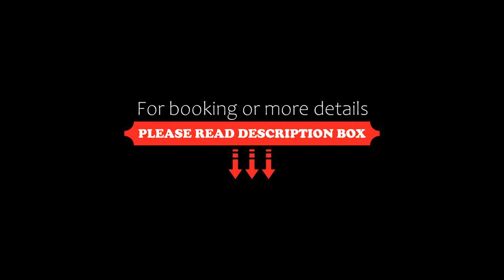San Salvatore, Zakynthos Town, Greece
About Property:
Located in Zakynthos Town, 500 m from Agios Sostis Beach and 600 m from Cameo Island Beach, San Salvatore provides accommodation with free WiFi and a garden with a terrace and sea views.
Fitted with a balcony, the units offer air conditioning and feature a flat-screen TV and a private bathroom with shower and a hairdryer. There is a fully equipped kitchen with a fridge and kettle.
If you would like to discover the area, cycling is possible in the surr...
Property Type: Hotel
Address: Agios Sostis, Zakynthos Town, 29092, Greece
Searching For
1. San Salvatore - Zakynthos Town - Greece
2. San Salvatore - Zakynthos Town - Greece Address
3. San Salvatore - Zakynthos Town - Greece Rooms
4. San Salvatore - Zakynthos Town - Greece Amenities
5. San Salvatore - Zakynthos Town - Greece Offers and Deals
Audio Credit:
Track Title: Subway Dreams
Artist: Dan Henig